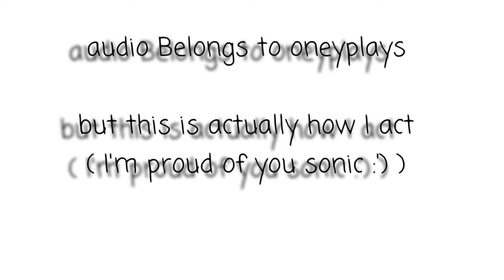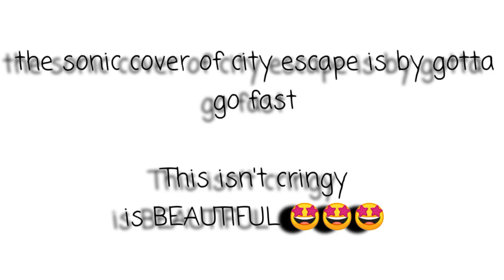Our reaction to " sonic sings escape from the city " ( ft. Sakura_PandaLover )